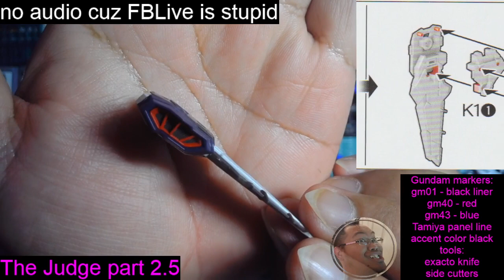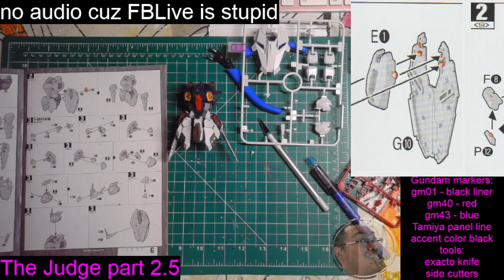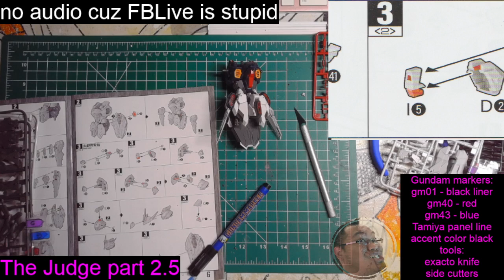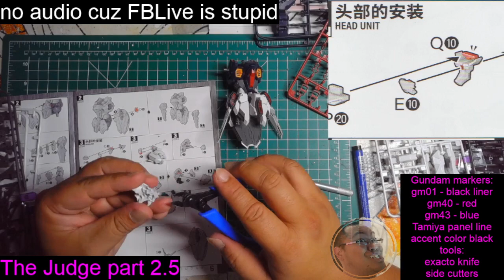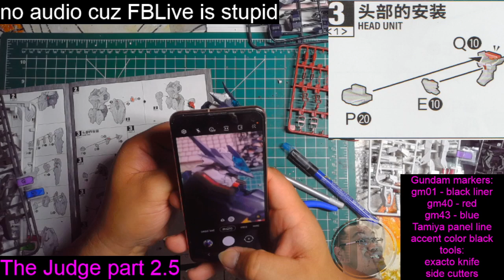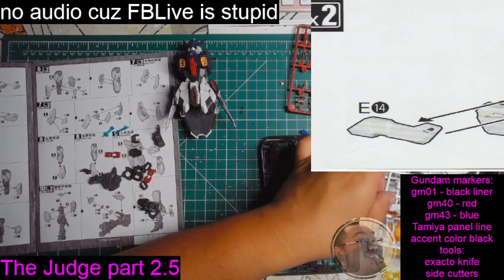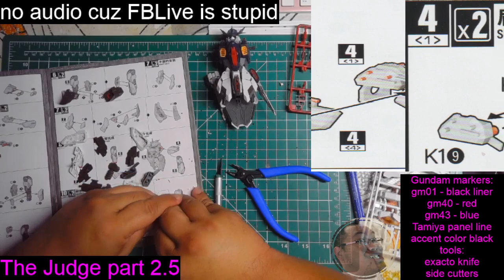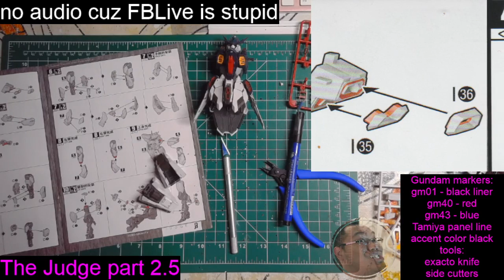judge 3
part 3 of my judge build. originally streamed on FBlive. since FB flagged every kind of music known to man, i decided to NOT play any audio starting from this video onward. with that said, here is the first of many SILENT build videos in this series. play your own music and watch me build this model. :)